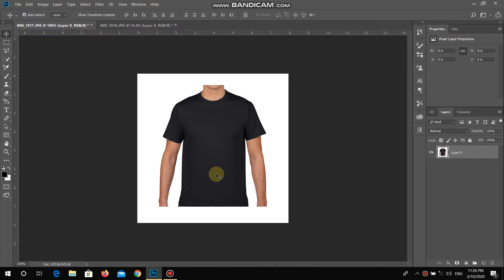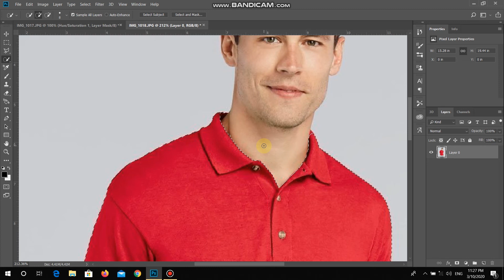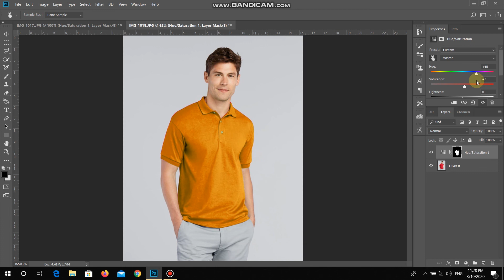Turn Any Color to ANY COLOR